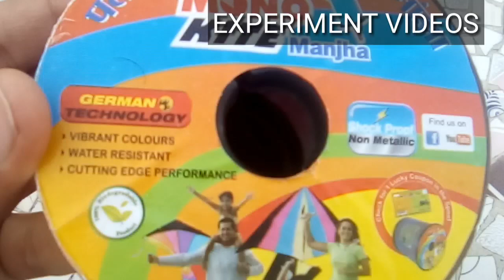Mono Kite VS Hero Plus VS Mono Kite Fighter